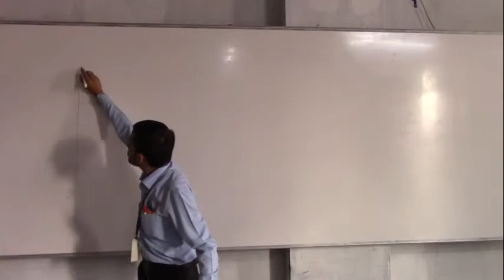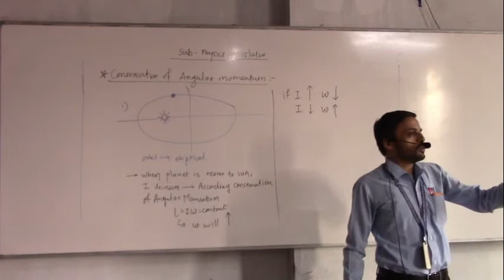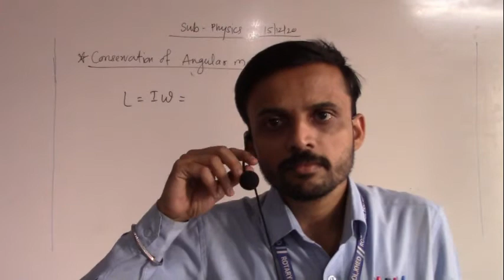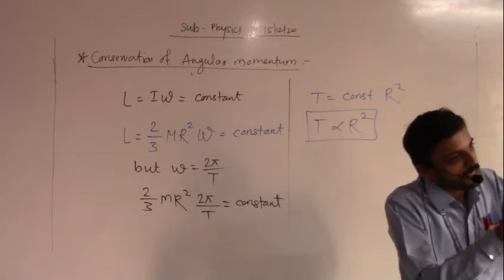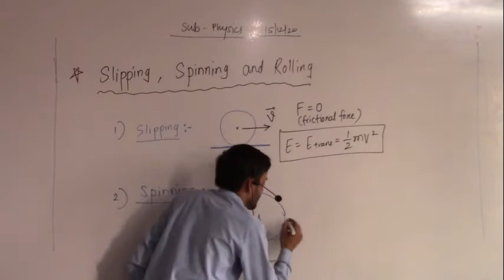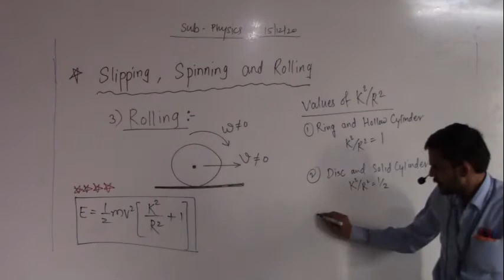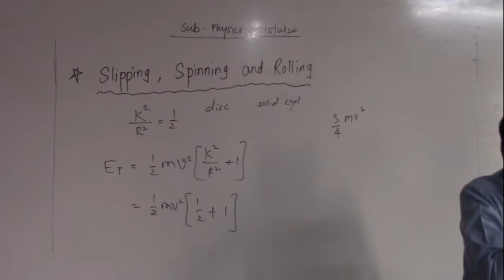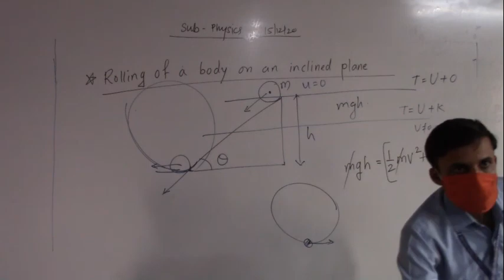15 .12. 20 Marathhe Sir